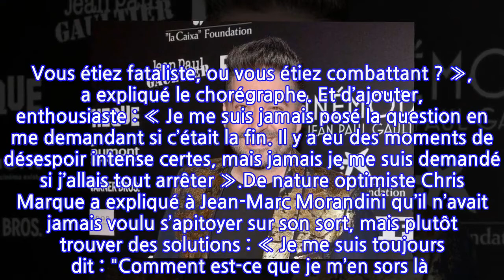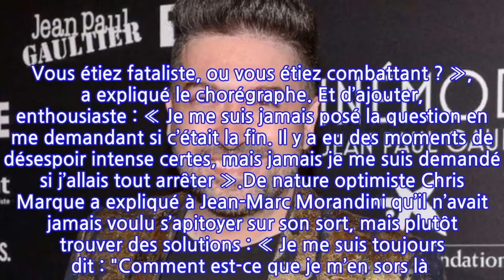Chris Marques diagnostiqué par erreur du Sida raconte sa première réaction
Derrière ce sourire vissé sur le visage, Chris Marques cache de nombreuses blessures. Parmi elle, son combat contre la fibromyalgie, une maladie dont il souffre depuis plusieurs années et que les médecins ont mis beaucoup de temps à diagnostiquer…Invité sur le plateau de Jean-Marc Morandi sur CNews ce mardi 12 octobre pour faire la promotion de son ouvrage « Si seulement vous saviez », le juré emblématique de l’émission Danse avec les stars s’est laissé aller à quelques confidences sur sa maladie, et notamment les débuts, lorsqu’ils ignoraient encore de quoi il était atteint. « Mais quand vous ne saviez pas ce que vous aviez - parce qu’il y a eu plusieurs hypothèses, à un moment, on croit même que vous avez le SIDA, c’est ce que vous dit un médecin - vous vous disiez quoi ? Vous vous disiez que c’était peut-être le destin ? Vous étiez fataliste, ou vous étiez combattant ? », a expliqué le chorégraphe. Et d’ajouter, enthousiaste : « Je me suis jamais posé la question en me demandant si c’était la fin. Il y a eu des moments de désespoir intense certes, mais jamais je me suis demandé si j’allais tout arrêter ».De nature optimiste Chris Marque a expliqué à Jean-Marc Morandini qu’il n’avait jamais voulu s’apitoyer sur son sort, mais plutôt trouver des solutions : « Je me suis toujours dit : "Comment est-ce que je m’en sors là ? Quelle est la petite esquive ? Quel est le pas latéral que je peux prendre, comment est-ce que je peux trouver une solution et avancer un peu tout de même ?" Mais je n’ai jamais pensé à complètement m’arrêter » Un magnifique message de résilience.